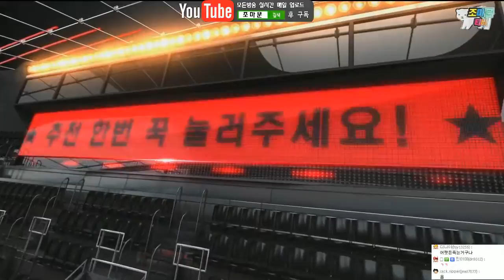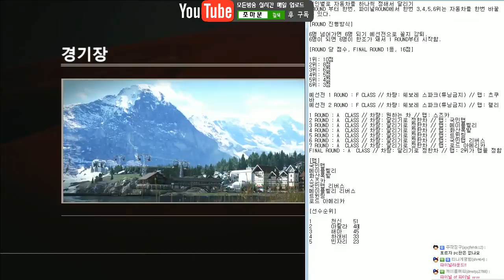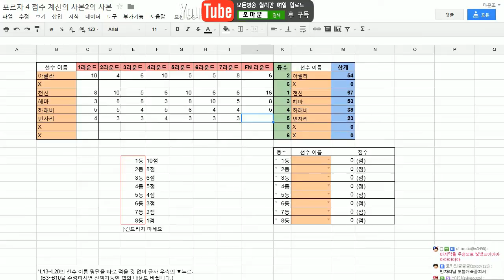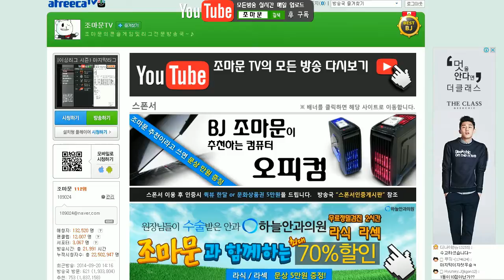9월20일 포르자리그 2편 (시즌1 최종경기)